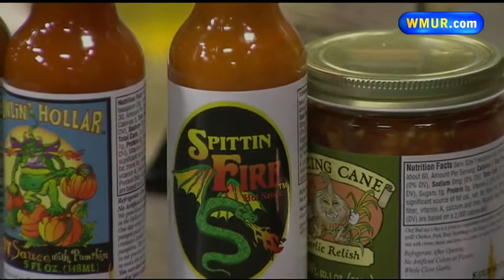Spicy crab cakes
Spicy crab cakes with Sizzlin' Sauces.